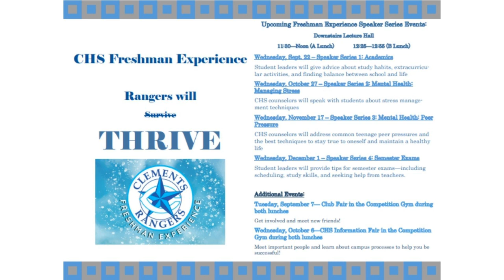ctv 10 26 2021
CTV_10_26_ 2021 Produced by the students in broadcast journalism at Clements High School.
 This is a student social media site. Opinions expressed on this site are not necessarily the opinions of Fort Bend ISD and shall not be attributed to Fort Bend ISD.